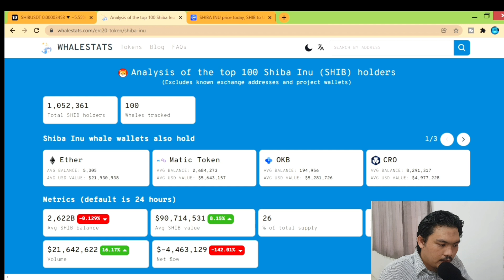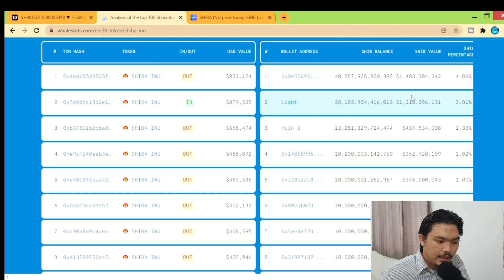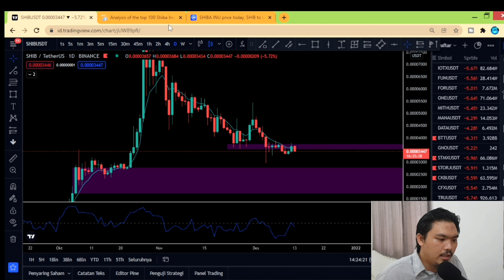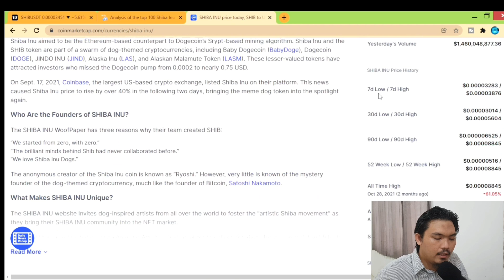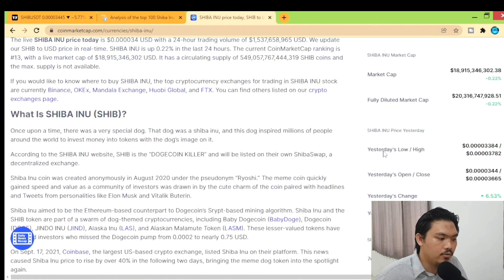FAKTA MENARIK TENTANG SI 🐕🚀🚀🚀🚀🚀🚀🚀🚀🚀🚀🚀🚀🚀🚀UPDATE SHIBA INU HARI INI🐕INDODAX MODAL 100rb,indodax profit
Shiba inu update terbaru hari ini,
shib token

shiba inu mampu break out dari all time high
shiba inu listing
harga shiba inu
prediksi shiba inu
potensi shiba inu
target harga selanjutnya terhadap shiba inu dari sisi teckhnical maupun fundamental
indodax
indodaxprofit
indodaxmodal50rb
indodaxmodal100rb
indodaxmodal50
indodaxpemula
indodax trading pemula
indodax pemula
trading indodax,
tips tarding untuk pemula di indodax,
cara main indodax,
coin indodax murah,
modal 200 ribu di indodax profit besar,
cara trading di indodax agar profit
investasi jangka panjang di indodax,
trading indodax modal 100 ribu,